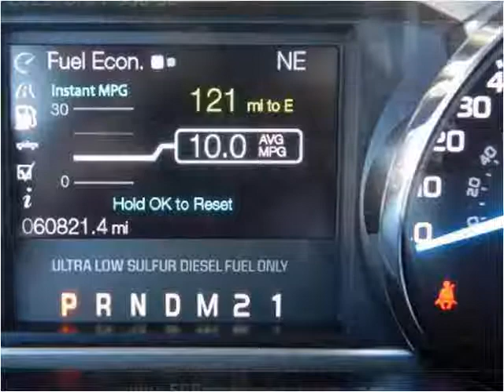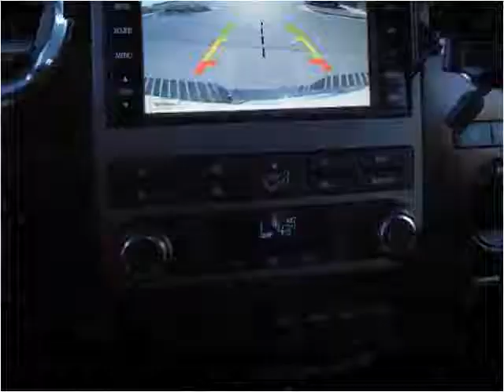2011 Ford F-350 SD Used Cars Farmington NM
This 2011 Ford F-350 SD is available from 505 Motorsports.